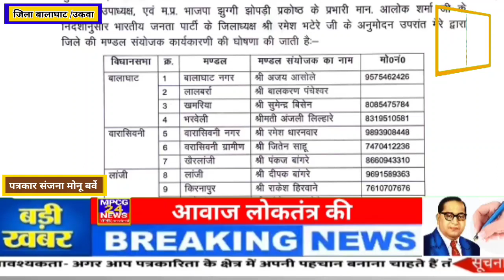भाजपा जिला झुग्गी झोपड़ी प्रकोष्ठ के मंडल संयोजक कार्यकारिणी का हुआ विस्तारउकवा ।।